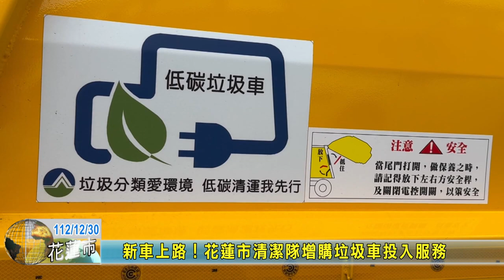20231230 03 新車上路！花蓮市清潔隊增購垃圾車投入服務